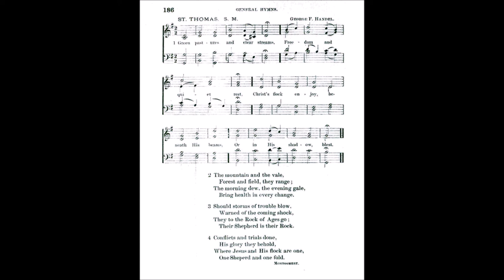Green Pastures and Clear Streams (St Thomas)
Tune: St Thomas by: Georg F Handel

1 Green pastures and clear streams,
Freedom and quiet rest,
Christ's flock enjoy, beneath His beams,
Or in His shadow rest.

2 The mountain and the vale,
Forest and field, they range;
The morning dew, the evening gale,
Bring health in every change.

3 Secure amidst alarms,
From violence or snares,
The lambs He gathers in His arms,
And in His bosom bears.

4 The woumded and the weak
He comforts, heals, and binds;
The lost He came from heaven to seek,
And saves them when He finds.

5 Through wilds of brier and thorn,
In darkness if they stray,
They wander not like waifs forlorn;
Their Shepherd is their way.

6 Should storms of trouble blow,
Warn'd of the coming shock,
They to the Rock of Ages go;
Their Shepherd is their Rock.

7 Let earth and hell oppose,
Let Satan take the field;
Quench'd are the darts of all their foes;
Their Shepherd is their shield.

8 Death may assail; but death
Is vanquish'd in the strife;
The moment of departing breath,
Begins eternal life.

9 Conflicts and trials done,
His glory they behold,
Where Jesus and His flock are one,
One Shepherd and one fold.

10 When the last trump shall sound,
And graves break up their sleep,
At His right hand may we be found,
Among the chosen sheep.